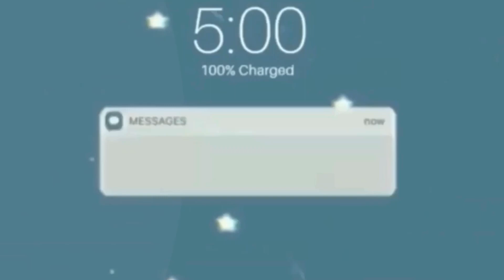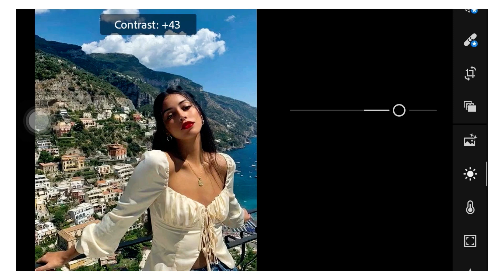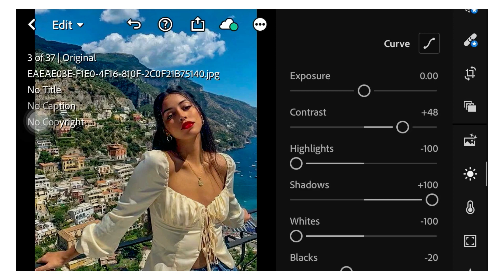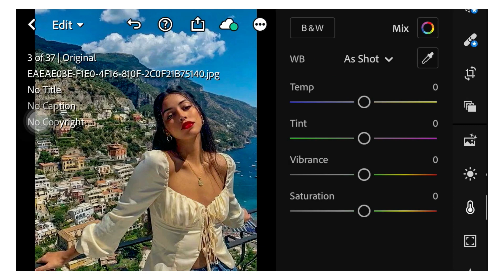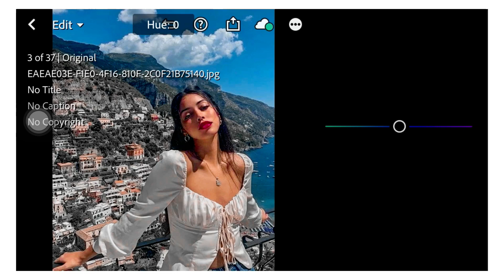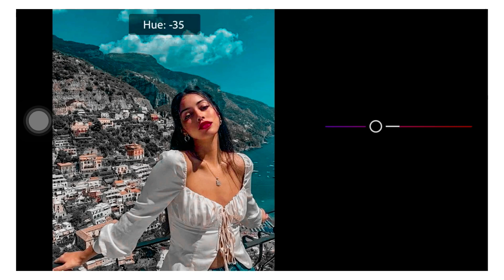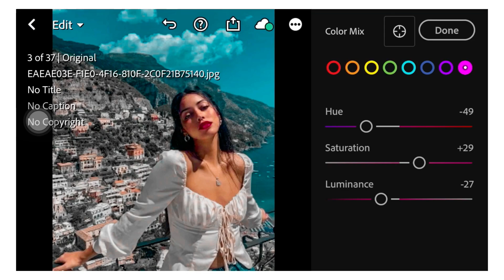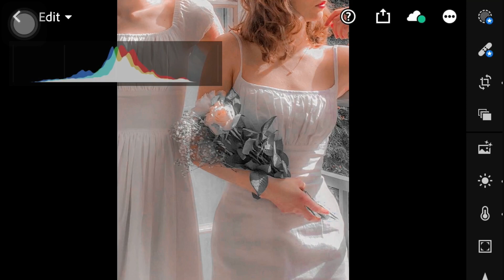Dominant Glow Preset/ Free DNG Preset for IOS and Android/ Lightroom Mobile Tutorial 2020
In this video I will show you on how to edit Dominant Glow  Preset in Lightroom App.

Thank you for your overwhelming support everyone .
Send hugs out there💕 Please stay at home and keep safe!

1. Watch this video in your YouTube app only to get the password.
2. Don’t skip or forward.
3. DNG is protected by password.
4. Password is in the video (it will pop up on the upper right corner of your screen).

Ex.
1. password : 34**
2. Password : **12
Password: 3412

Apps Used:
Lightroom Mobile App
Picsart
Inshot
Canva.com

Keywords/ Tag:
purity white tone
black tone
golden aesthetic
minimal kodak
Dramatic Preset
pastel pink
Faded Preset
Deluxe Vintage
Aesthetic White
Pinkish Preset
Sunny Vintage
Dark Tone
Soft Pastel
Caffee Blend
Moody Fall
Aqua Orange
Retro Glow
Madness Preset
Travel Wander preset
Espresso preset
Travel Wander Preset
Moody Dark Tone
Aesthetic Glow
Pastel Preset
South Korea
Fossil effects
Marikit Effects
Kodak pro
Aesthetic Peach
Blogger Effects
Cinematic effects
Anime Presets
tunar effects
rugel tutorial